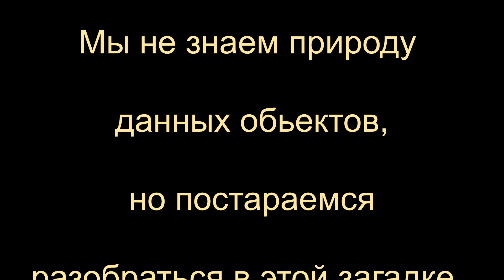Загадочная луна, неизвестные спутники. Mysterious moon, unknown satellites, unknown objects.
Загадки и аномалии луны а также невидимые и неизвестные и  невидимые спутники, вокруг Земли.Что летает вокруг Земли? Загадочные спутники, неизвестные объекты и неизвестные невидимые лунные базы.

Riddles and anomalies of the moon as well as invisible and unknown and invisible satellites around the Earth. What flies around the Earth? Mysterious satellites, unknown objects and unknown invisible moon bases.